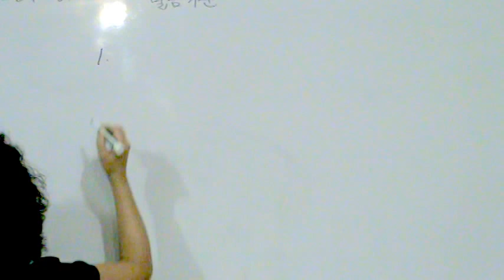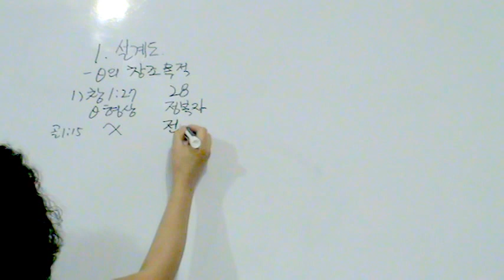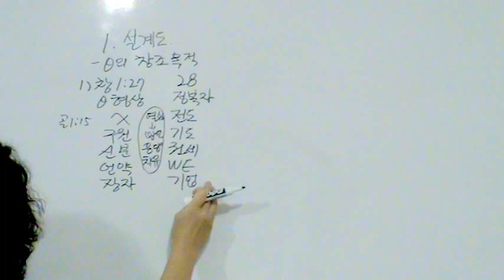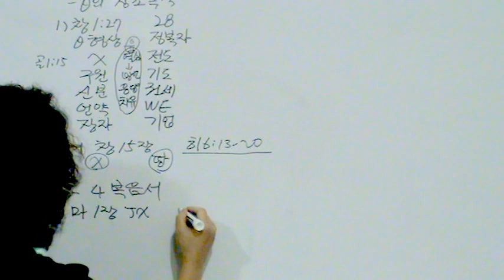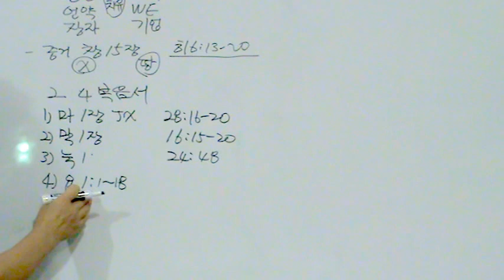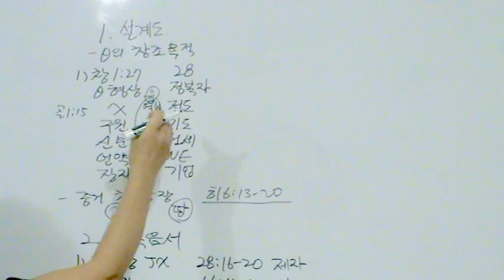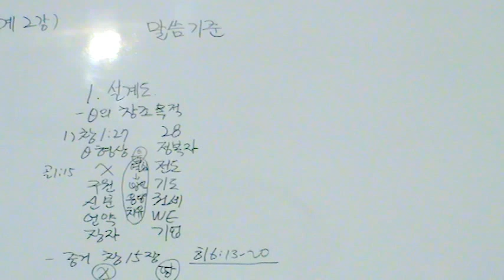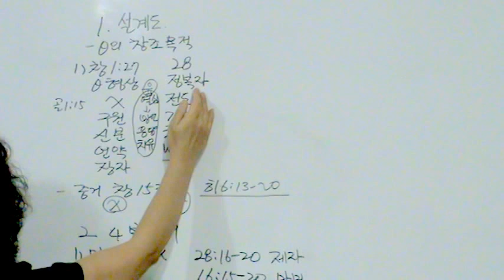사역훈련 2단계 2강